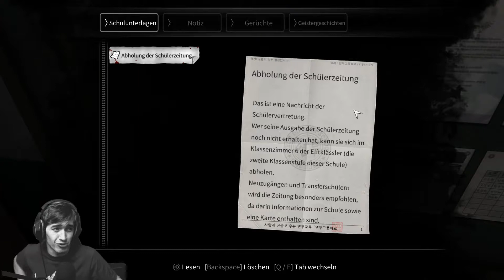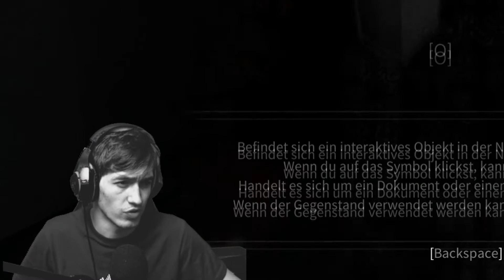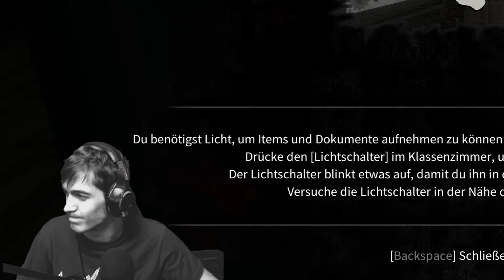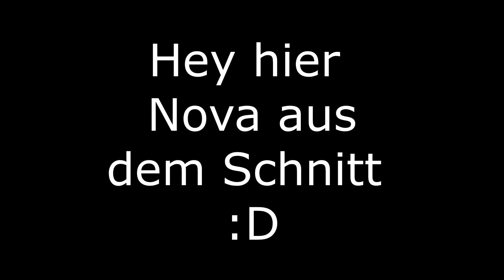#01 Neue Schule, neuer Horror - White Day: A Labyrinth named School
Nova Let´s Play  White Day: A Labyrinth named School

Wer kennt das nicht? :D
Die Angst in der neuen Schule und mit neuen Leuten. :D

Danke nochmal an Ella für die Empfehlung für das Game. :)

Nova. Ende! :D